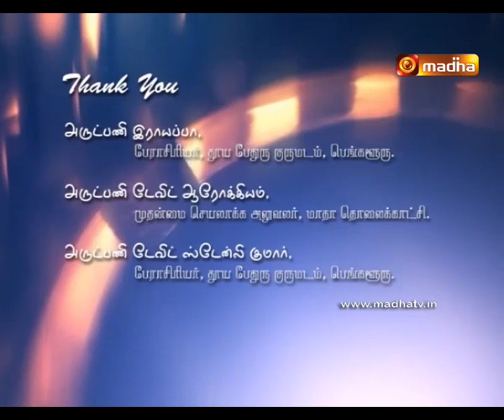Vazhvu Tharum Iraivarthai (Year B) - Lent Season III Week